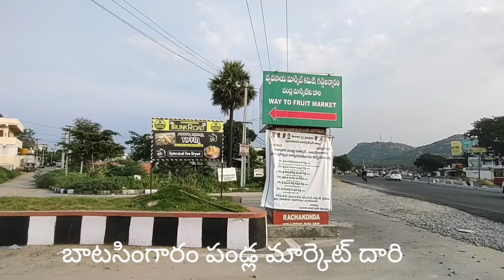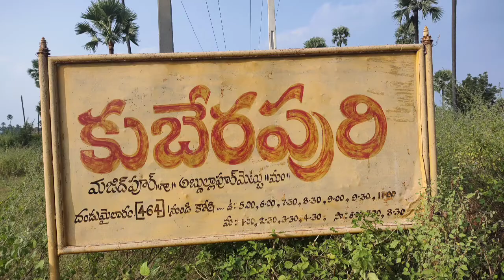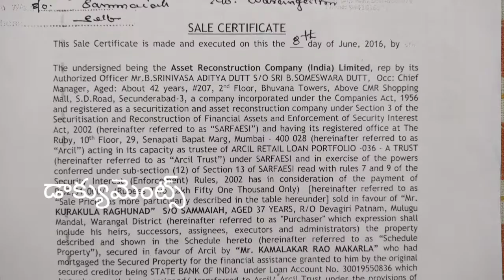Semi Constructed House For sale In Hyderabad. Near HMDA LOGISTICS TOWNSHIP And RAMOJI Fil CITY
Near to HMDA LOGISTICS TOWNSHIP and RAMOJI FILM CITY. Kuberapuri Colony, Beside Majeedpur.

PLOT NO:15, East Face, Area 201 Sqr Yards. Semi Constructed House.

BATASINGARAM to IBRAHIMPATNAM Road Towards Nerrapally, Back side of Neelakanth vidyapeet.